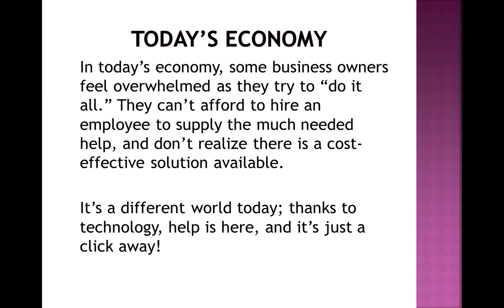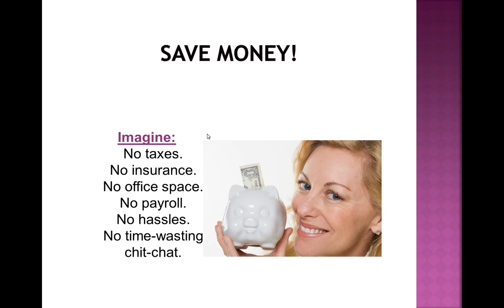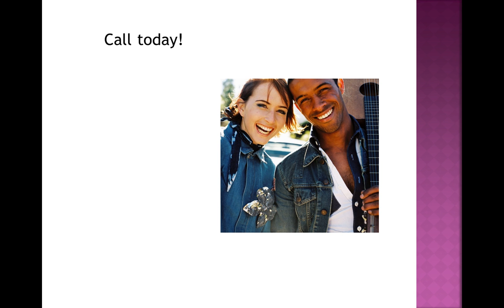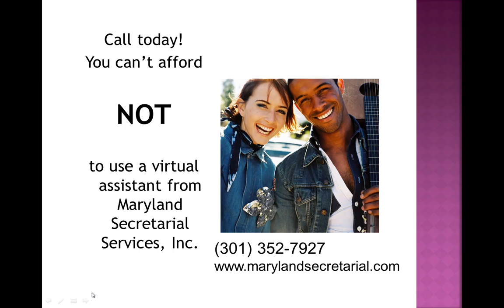Business Support You Can Afford by Cindy Freland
Small business owners try to do everything themselves but there is a cost-effective way to help with word processing, data entry, transcription, social media and more.